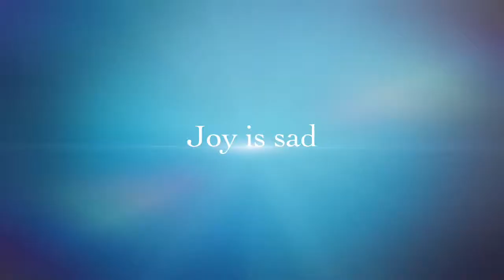Frankie's Book Trailer about Inside Out